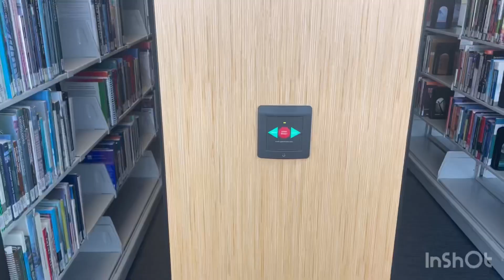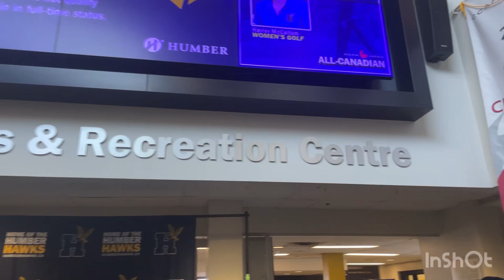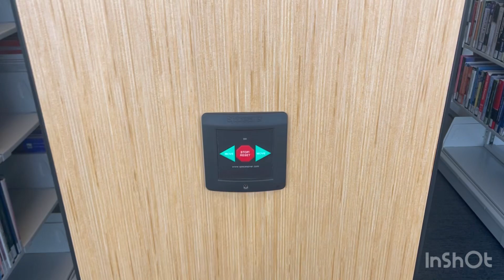Humber college Campus tour 😍🇨🇦